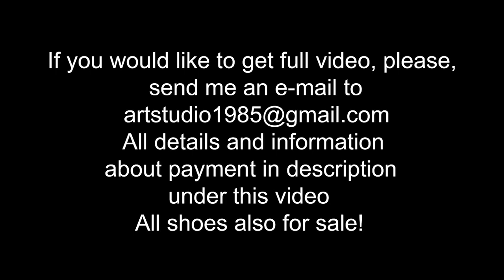Angelika in Louboutins slingback stucks in rodent glue, high heels louboutin stuck in glue (# 771)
scene 771
30 euro
Full video length in FULL HD 25 MUNUTES

VERY SEXY model Angelika was wearing new Louboutin slingback and cute summer dress, she was on the way back from a walk trought beautiful forest and she saw a big tray with something inside, she desided to check what was is it, it was a bad idea

Also we make CUSTOM video up-to 2 hours, from 85 euro (april-october) from 100 euro (november-march) for up-to 20 min video, different models, super sexy and expensive high heels, deep mud and slippy ice, anything with all your wishes! contact me